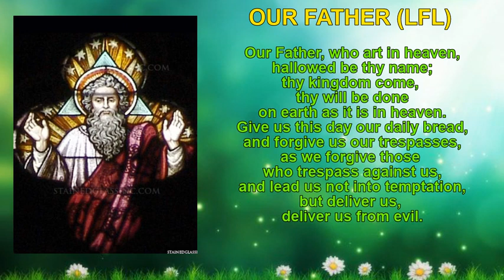OUR FATHER (Palan Reyes & Fr. Manoling Francisco, SJ)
This popular version of the "Lord's Prayer" was composed by Mr. Palan Reyes and Fr. Manoling Francisco, SJ, in the album “Light From Light”. The Lord's Prayer is our Christian response in calling God "Our Father", as we bring our prayers before him in 4 ways: Adoration, Contrition, Thanksgiving, and Supplication (ACTS). Rendering this version is the Metanoia Choir, which regularly sings at the Chapel of the Eucharistic Lord (SM Megamall) & Chapel of San Pedro Calungsod (SM Aura). Credits to the TV Maria for the whole video of the Mass.